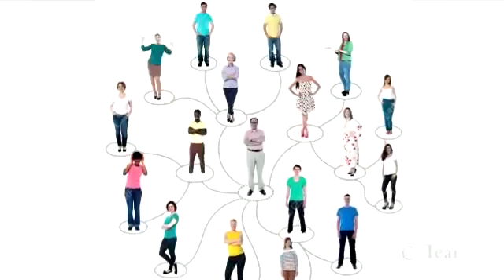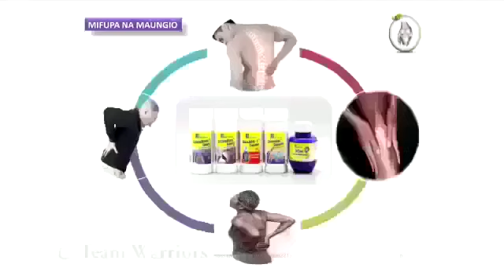Jinsi Ya Kuingiza milion na zaidi kila Mwezi bila kuathiri Shughuri zako zingine!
Jinsi Biashara Ya Mtandao Na BF SUMA inavyoweza kukuingizia Pesa